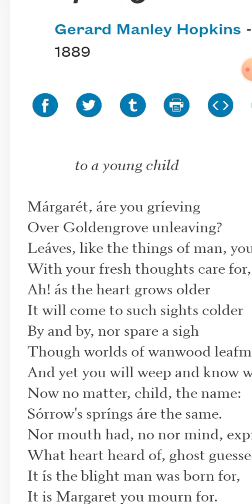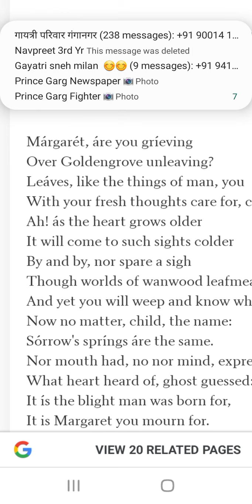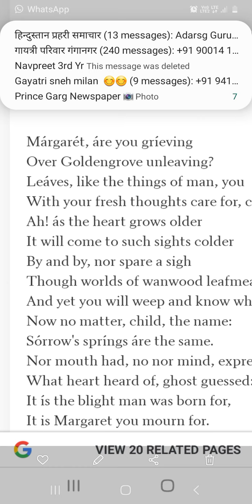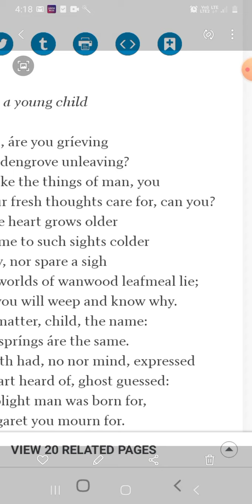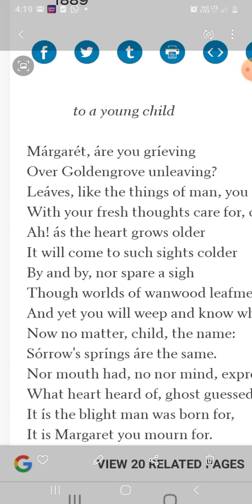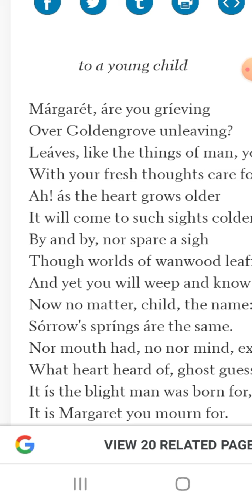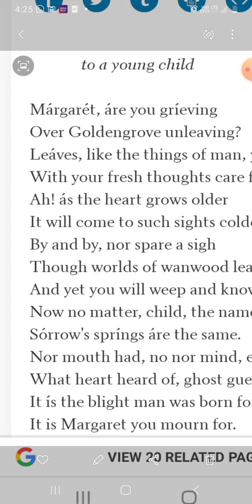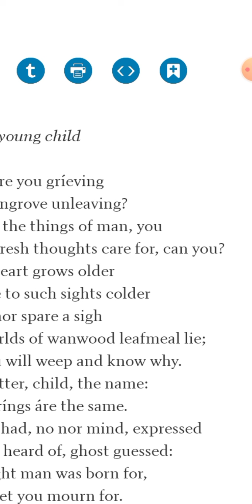Spring and Fall, an English poem Hindi Translation by globe THEATRE OF DR. NARESH AGGRWAL